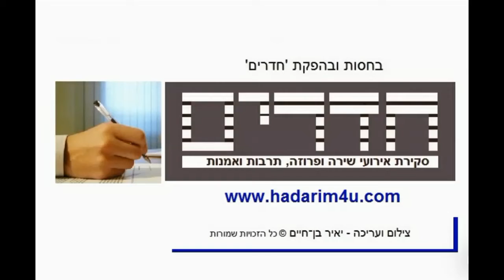פסטיבל דוֹרֵשִׁירָה הראשון – דֶּרֶךְ אֶרֶץ | חיים ספטי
פסטיבל דוֹרֵשִׁירָה הראשון – דֶּרֶךְ אֶרֶץ
המשורר חיים ספטי קורא את שירו: 'סוסי הרוח בבניין על'